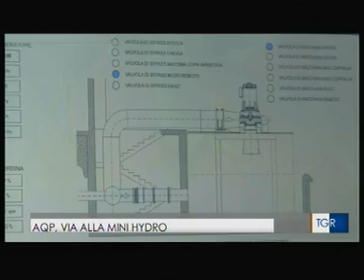TG3 RAI "Via alla mini hydro"